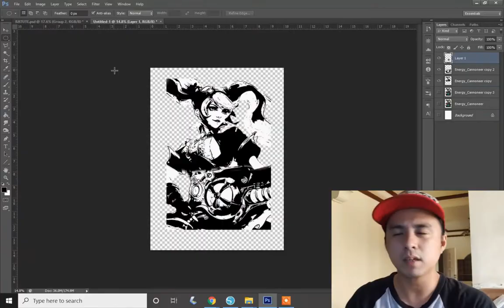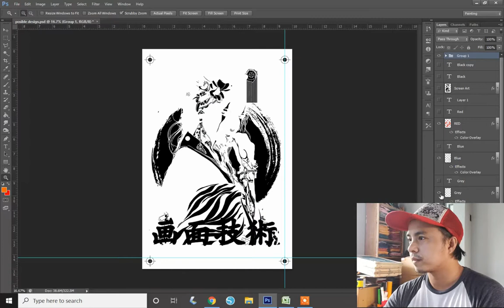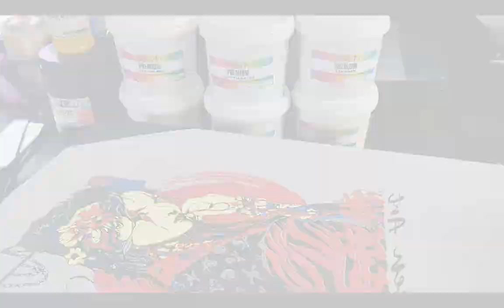Silk Screen Registration Mark (Multi Color Spot Print)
Basic Screen Print

Learn How to :
Make Screen Mesh
Make Screen Frame
Make Screen Emulsion
Make Exposure Box
Silk Screen Registration

Paano Mag Silks Screen
Paano gumawa ng Emulsion
Paano mag burn ng screen
Paano Mag rehistro ng silk screen